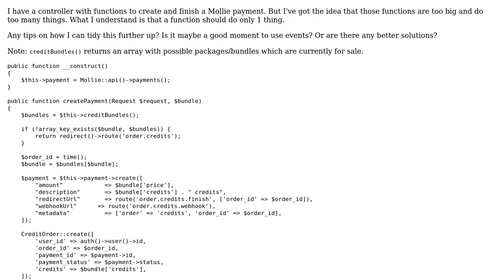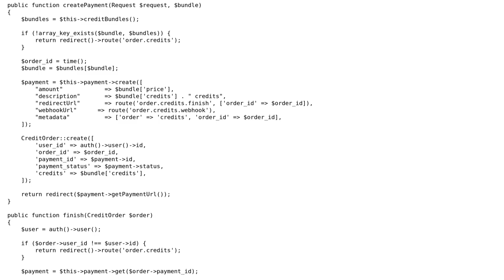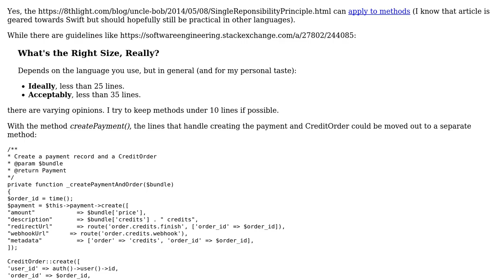Code Review: Laravel controller for creating payments with Mollie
With thanks & praise to God, and with thanks to the many people who have made this project possible! | Content (except music & images) licensed under CC BY-SA | Music | Images & others | With thanks to user SAM OnELA user Ramon Bakker user Jamal and the Stack Exchange Network Trademarks are property of their respective owners. You are responsible for your own actions.